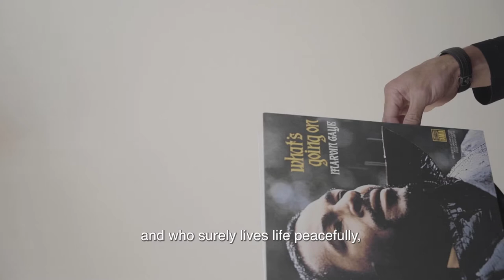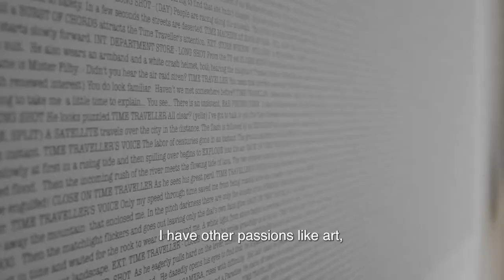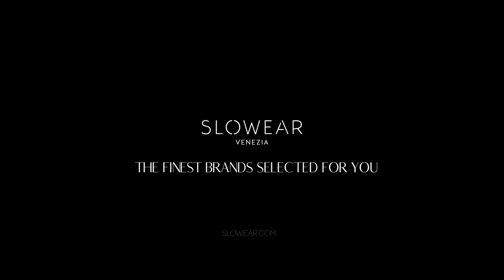Men Of The World - featuring Lorenzo De Silvestri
For the Italian edition of our new editorial project, we interviewed Lorenzo De Silvestri, a young Italian footballer.